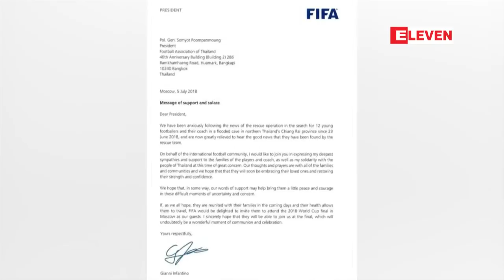ထုိင္းကေလးငယ္ (၁၂)ဦးႏွင့္ နည္းျပျဖစ္သူအား ကမၻာ့ေဘာလံုး...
မယ္ဆိုင္ဂူအတြင္းမွာ (၉)ရက္ၾကာေပ်ာက္ဆံုးေနခဲ့ၿပီးမွ ျပန္ေတြ႕ခဲ့တဲ့ ထုိင္းလူငယ္ေဘာလံုးအသင္းက ကေလးငယ္ (၁၂)ဦးနဲ႔ နည္းျပတို႔ကို ကမၻာ့ေဘာလံုးအဖဲြ႕ခ်ဳပ္(ဖီဖာ)နဲ႔ ေဘာလံုးေလာကမွ နာမည္ေက်ာ္ ကစားသမားေတြက အားေပးစကားဆိုခဲ့ၾကတယ္လို႔ သိရပါတယ္။